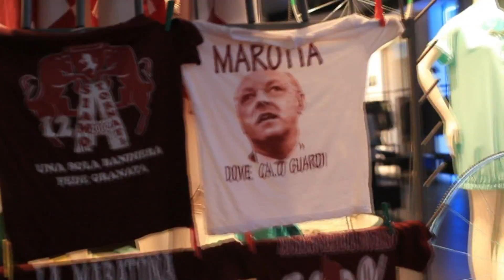Festa Toro Serie A 2012 公牛 PANORAMICHE PREGIATE 公牛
video pregio